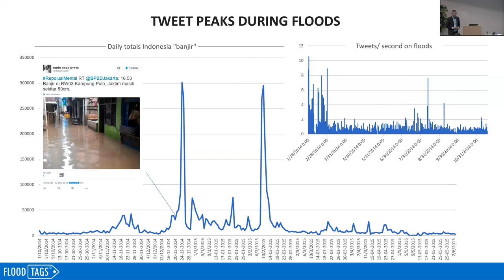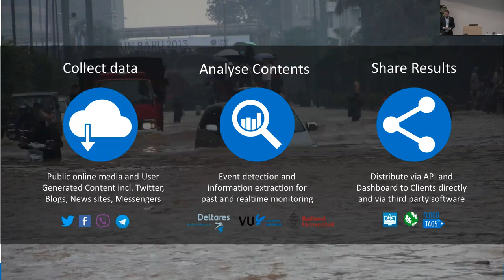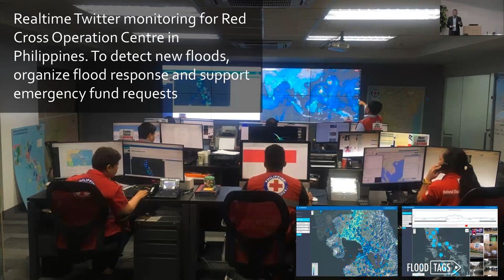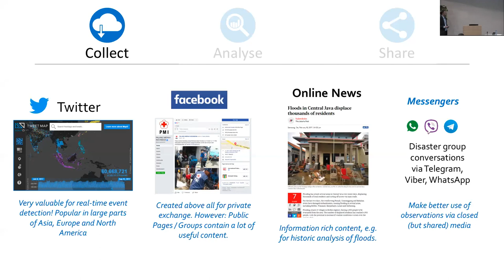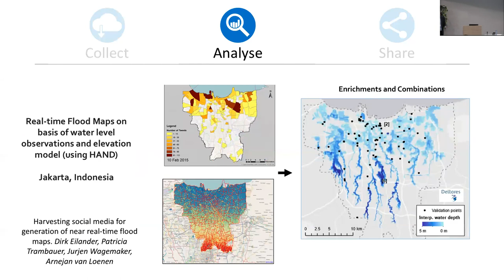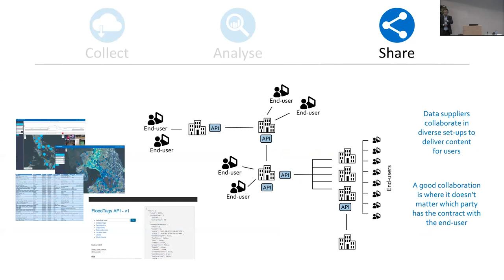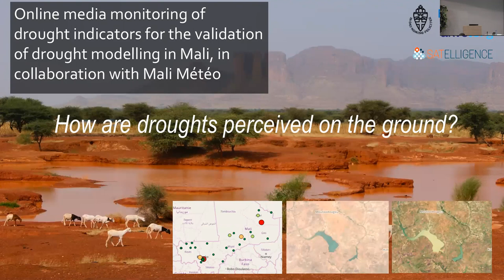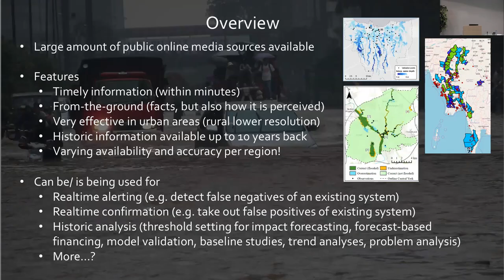Using online media to connect flood risk management to the ground